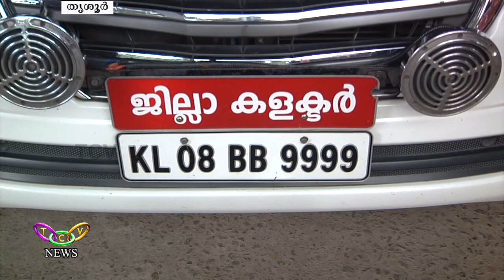Let's applaud our district administration for their efforts during keralaflood | TCV Thrissur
ജില്ലയില്‍ ദുരന്തതീവ്രത കുറച്ചത്, ജില്ലാ ഭരണകൂടത്തിന്റെ കൃത്യമായ ഏകോപനം. ദുരന്തനിവാരണത്തിന് ചുക്കാന്‍ പിടിച്ച് മന്ത്രിമാരും.